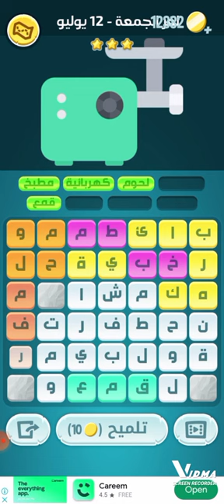حل لغز الجمعة ١٢ يوليو كلمات كراش حل الألغاز اليومية